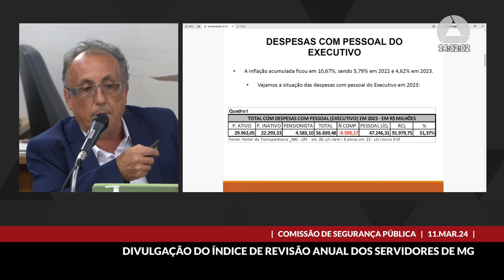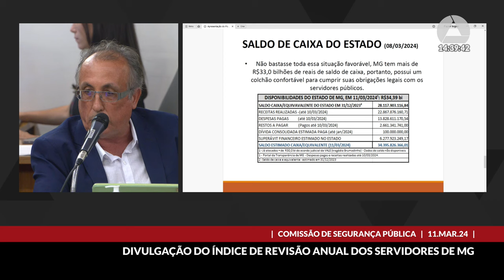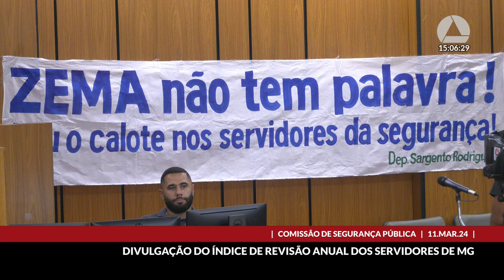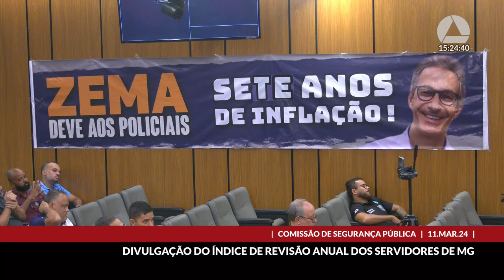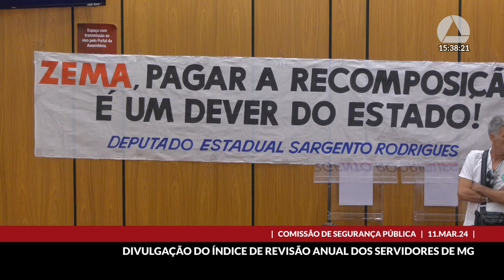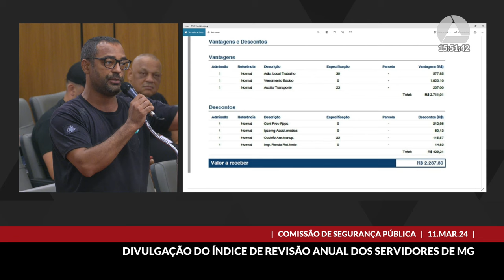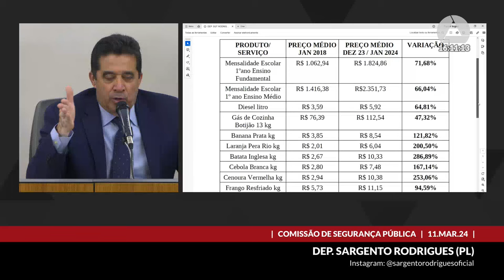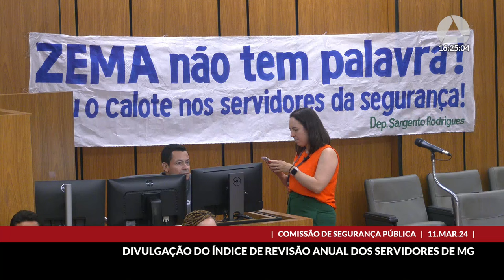11/03/2024 13:30 - Comissão de Segurança Pública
Finalidade da audiência: Debater a divulgação do percentual acumulado do índice de revisão geral anual da remuneração dos servidores, nos termos do art. 1º da Lei nº 24.260, de 2022, e discutir seu cumprimento, para a qual sejam convidados os secretários de Estado de Planejamento e Gestão e de Fazenda.